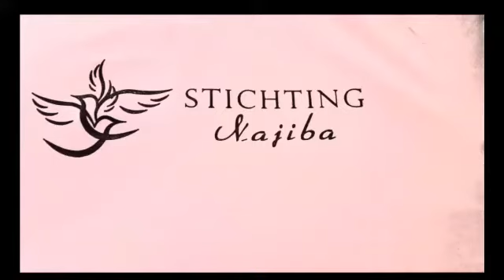Zakaat al mal en algemene Sadaka tijdens de Umrah.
Tijdens de Umrah van onze broeder Mourad heeft Stichting Najiba aan hem jullie zakaat en sadaka meegegeven om te doneren aan arme broeders die daar als studenten verblijven. Zij bestuderen daar de Islam om vetvolgens hun kennis door te kunnen geven, Allahouma barek. Deze tijd is voor hun een tijd van opoffering elhamdoulilah. Velen weten niet dat deze gezinnen in armoede leven,

Bekijk de video boodschap in Mekka❤

Moge Allah jullie hiervoor rijkelijk belonen en jullie belonen voor elke beetje kennis die zij doorgeven. Moge Allah deze gezinnen geduld geven en hun weg tot het goede vergemakkelijken. En moge Allah broeder Mourad veilig laten terugkeren. Ameen.

Baraka allahou feekoum.